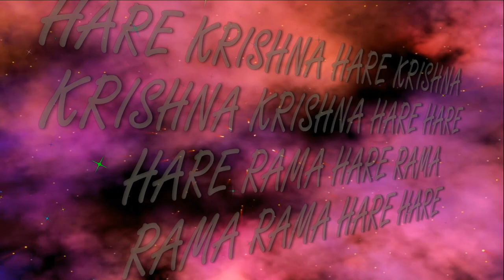26.05.2024 Maha kirtan ISKCON Dnipro Ukraine